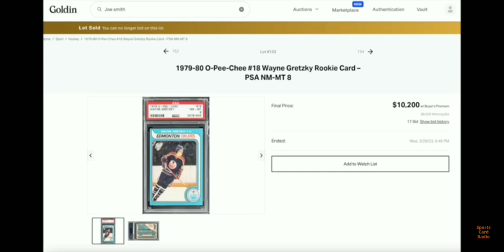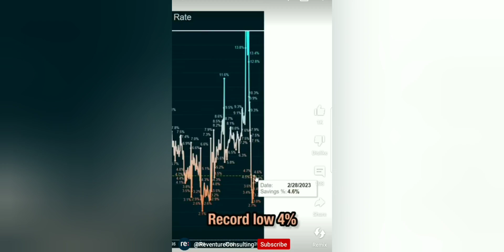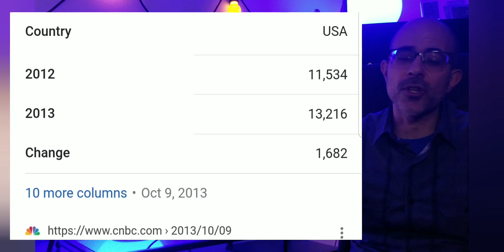Card prices will fall as more enter the hobby.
Why has the card market gone down in the past two years?